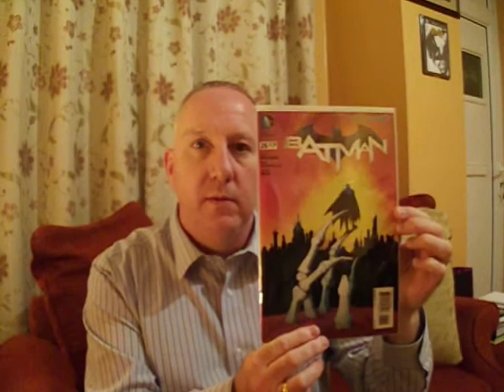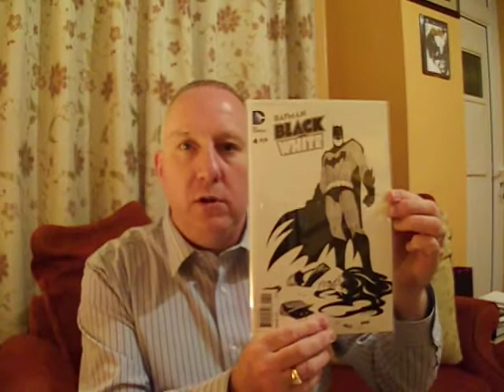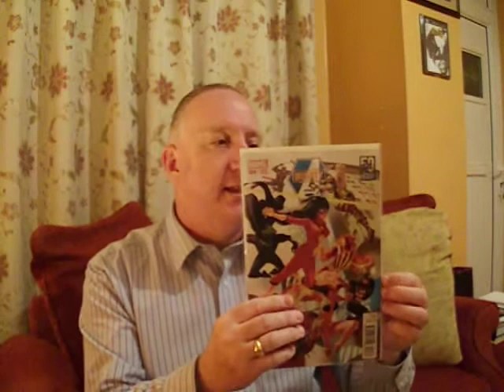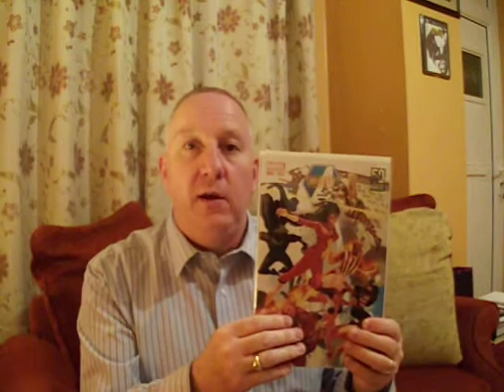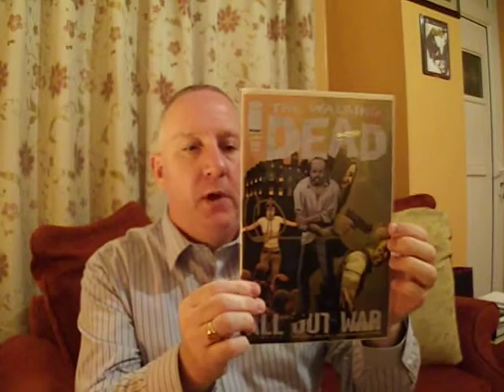My haul for 11th December 2013